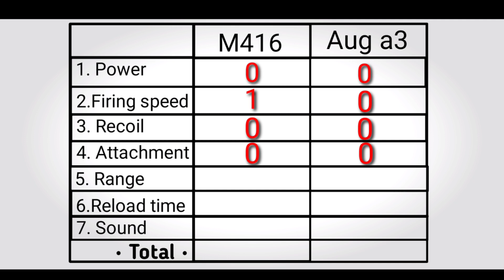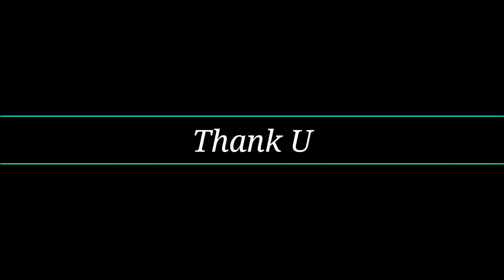M416 vs Aug A3 in PUBG Mobile (Bangla) | Depth Comparison | Kon Gun ta Valo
Hello guys, ajker video te compare kora hoyace pubg mobile er m416 and aug a3 weapon er moddhe | and ay 2to gun anektai similar | so ay 2 to weapon er moddhe aj total 7 ta test amra korbo | r dhekbo kon weapon ta best | so test gulo -
1) damage/power
2) firing speed
3) recoil control
4) attachment
5) bullet range
6) reloading time
7) gun sound

QUERIES SOLVED
aug vs m416 pubg mobile,
aug vs m416 pubg mobile 1v1 test,
m416 vs aug a3 bangla,

pubg mobile m416 vs aug a3 bangla compare